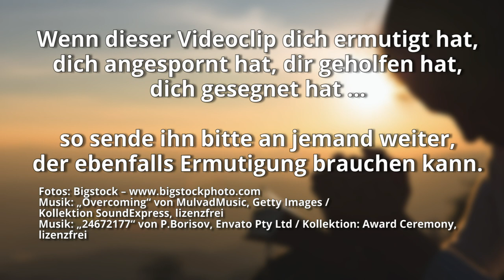Versöhnung mit Gott - Teil 1: Ein persönliches Zeugnis von Sigrid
Sigrid gibt ein ganz persönliches Zeugnis weiter und spricht über einige der wichtigsten Basics unserer Errettung. Wie ist das mit Bekehrung und Heilsgewissheit?

Denn ihr gingt in der Irre wie Schafe, aber ihr seid jetzt zurückgekehrt zu dem Hirten und Aufseher eurer Seelen.
1.Petrus 2,25